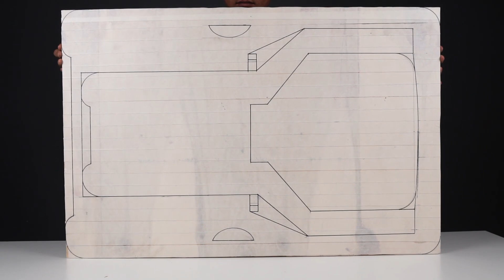How to make a folding chair from plywood